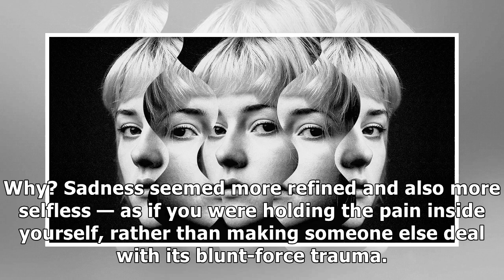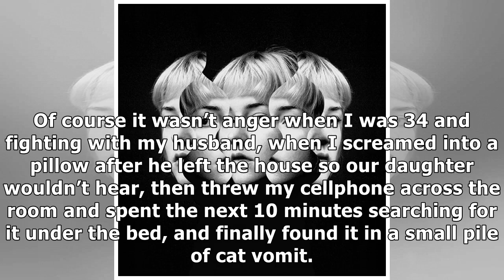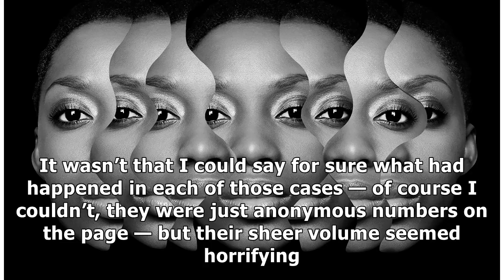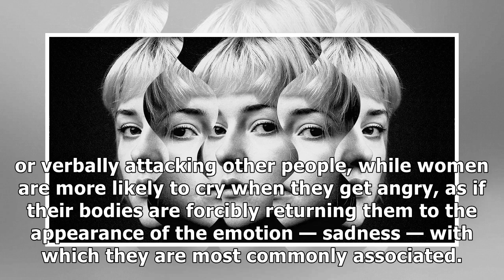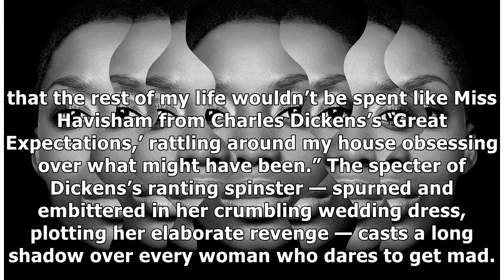I Used to Insist I Didn’t Get Angry. Not Anymore.